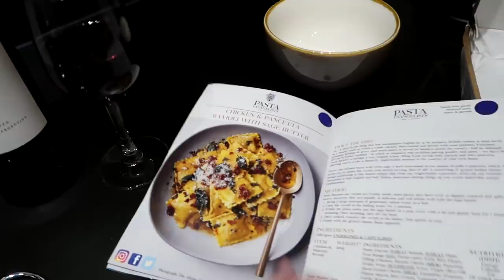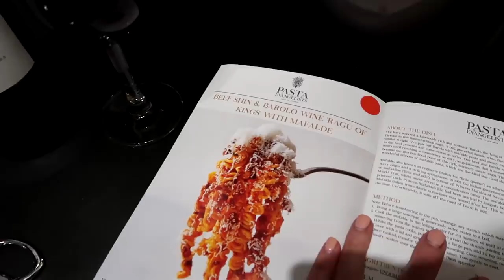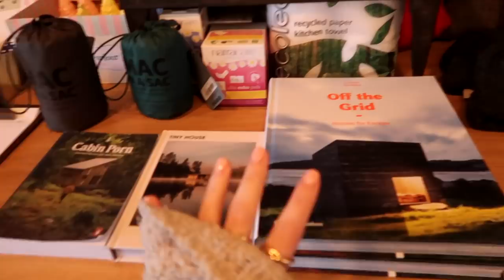EFFIE GOES TO THE BEACH! | Estée Lalonde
So proud of my little Effie for facing her fears every single day!